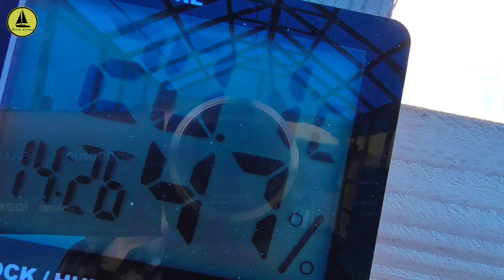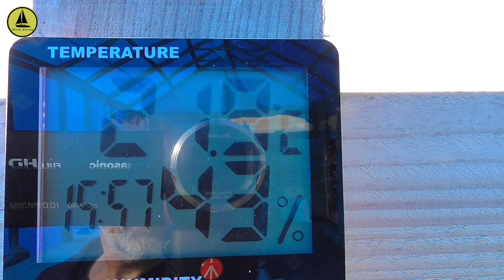242 : Herşeye rağmen devam !..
Ticari itibarın dip yaptığı "Bartın Dönmezler kereste" '...
Önce satın aldığım 4 kütük kayboldu, ardından sobada yakmalık odunları teknede kullanılacak 1.sınıf kereste diye kakalamaya çalıştılar...
Yazık, çok yazık ...
Hayatımdan ve projemden 36 günü çaldılar.